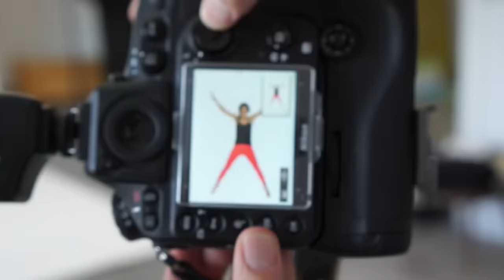Shoothing photo livre exercice Julie Marchand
Making of du shoothing photo pour le livre d'exercice de Julie Marchand, coach de mise en forme.

Livre ; « Respirez, Bougez, Souriez» édition Goélette, 2015

Photographe : Jean-Sébastien Cossette
Assistante photo : Karina Pourreaux
Montage vidéo : Jean-Sébastien Cossette